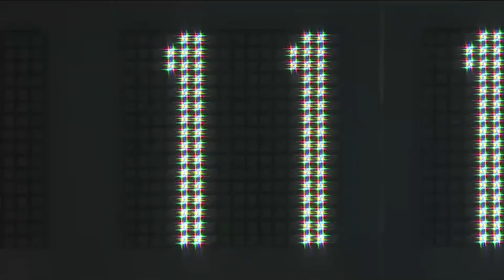【珍快挙】マリーンズ打線、1イニング2満塁弾の猛攻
【パ・リーグ名場面プレイバック】2013年8月22日に行われた千葉ロッテマリーンズ対埼玉西武ライオンズの一戦。3回に井口資仁と鈴木大地が満塁本塁打を放つ、1イニング2満塁弾の猛攻。非常に珍しい攻撃の模様をお届け。